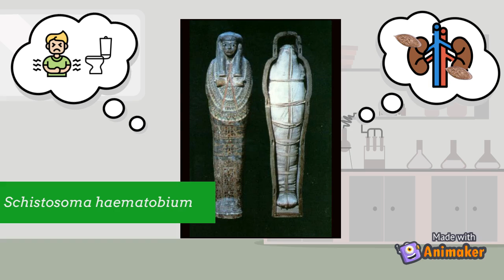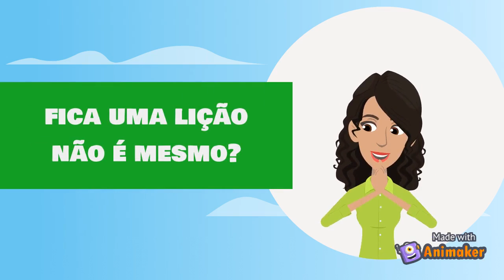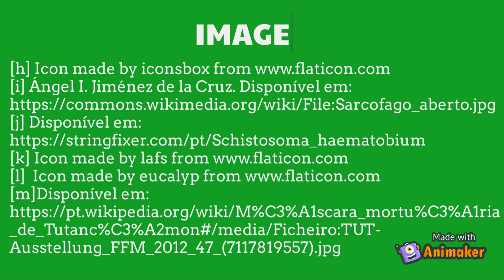A paleoparasitologia e seus materiais de estudo: episódio as múmias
Palavras-chaves: Paleontologia, arqueologia, ciência, educação, micróbios, vermes, parasitos
Paleoparasitologia é a ciência que estuda os tempos antigos por meio dos parasitos e microrganismos que são encontrados em múmias, ossos, coprólitos, âmbar, e muito mais! Nesse episódio as crianças irão aprender de forma divertida sobre as múmias, e o que os cientistas conseguem descobrir neste tipo de material!